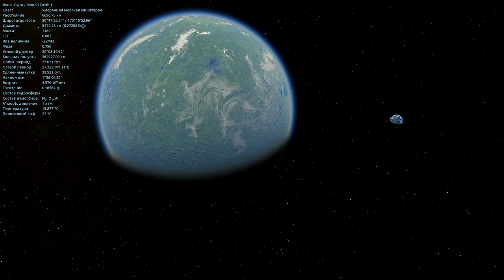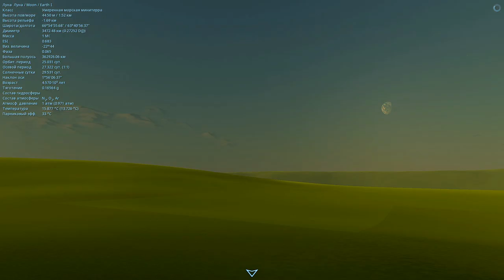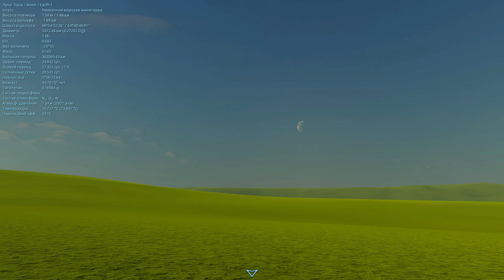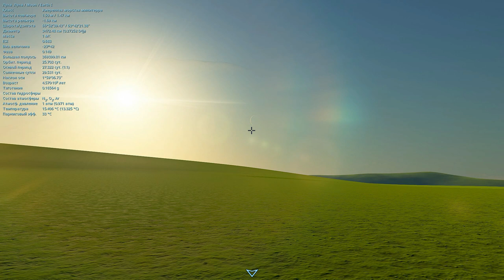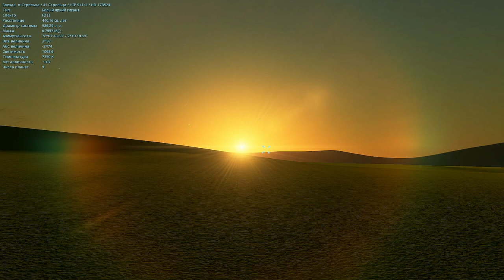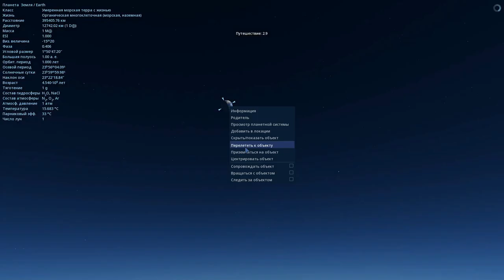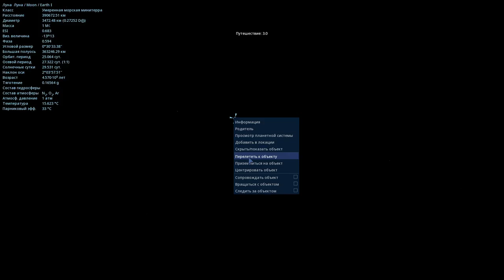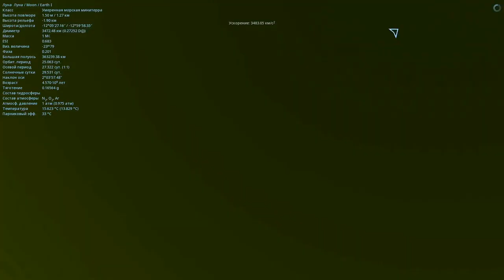Space Engine #52.ВОЗМОЖНА ЛИ ЖИЗНЬ НА ЛУНЕ?МОДЫ ОТ ПОДПИСЧИКОВ.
Полезные ссылки:
Мастерская Стим Дмитрия Тихомирова(моды на луну и прочее)

Также буду вам рад в группе вконтакте:
Я в Discord
SkyTop GAMES#0197